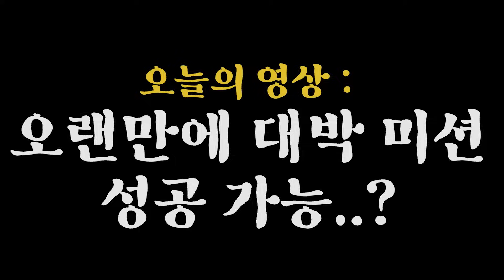이번 판 게임 MVP시 10만원이요?.. 제트 오퍼로 역사를 새로 쓴 레전드 판ㄷㄷ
영상은 평일 오전7시, 주말 오전 8시에 업로드 되니까

[ChunChun 장비]
Monitor                  ≫ 벤큐 2746k
Mouse                   ≫ Finalmouse Starlight Pro TenZ edition - Small
Mousepad             ≫ vaxee pa b22
Headset                 ≫ shure se215
[ChunChun Valorant 인게임 세팅]

▶조준선 [ 점2 ] (발로란트cc프로그램 사용 네이비색 코드 000080)
▶감도 : 400 DPI 인게임 감도 : 0.6 줌감도 : 1

▶인게임 그래픽 설정
ALL 낮음 안티4x 이방성4x 선명함,블룸효과ON

▶엔비디아 설정
디바 70
그 외 색감은 편집